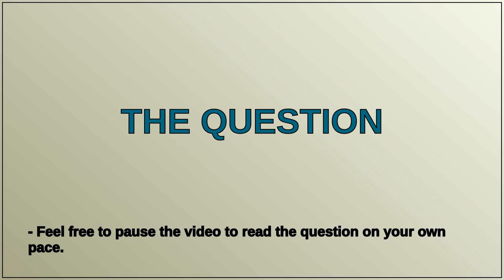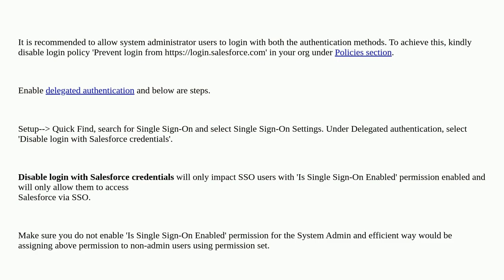Will "Disable login with Salesforce credentials" prevent Administrators from logging in?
A special thanks goes out to the community

  single-sign-on okta